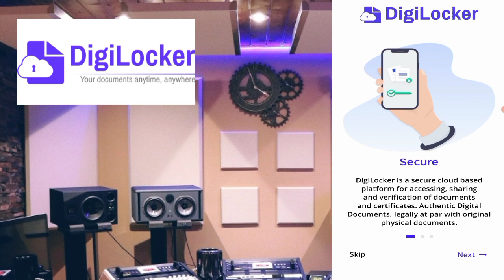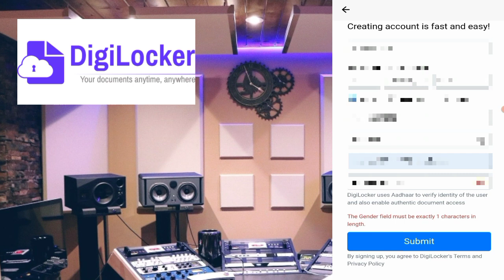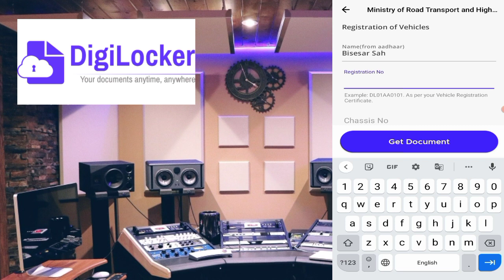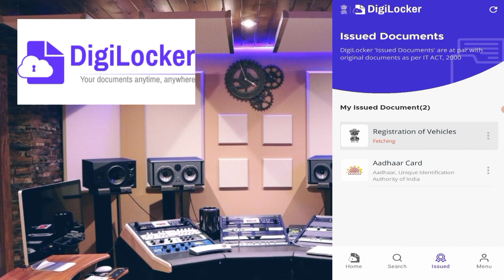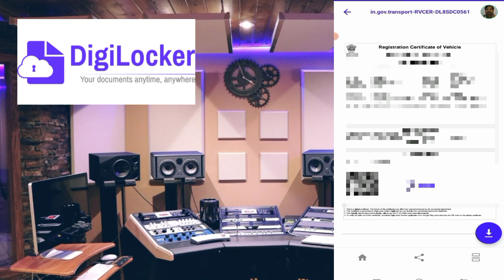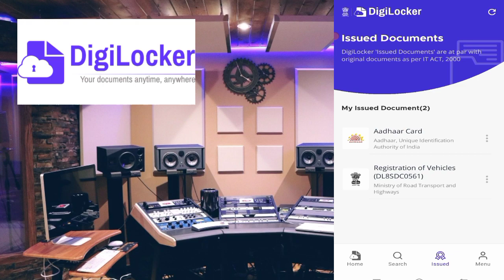Digilocker Me RC Aur DL Kaise Download Kare ? Digilocker App Kaise Use Kare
Searching Keywords-
Digilocker Me RC Aur DL Kaise Download Kare ?
Digilocker App Kaise Use Kare
Digilocker me rc kaise download kare
digilocker me dl kaise download kare
digilocker se rc and dl kaise download kare
how to download vehicle rc
how to download vehicle rc online
how to use digilocker app
how to download dl in digilocker
gadi rc download digilocker
digilocker me insurance kaise upload kare
how to download vehicle insurance from digilocker
vehicle insurance download Karne Ka tarika
is digilocker rc valid are digilocker documents accepted
are digilocker documents valid
is digilocker rc book valid
can digilocker be used for driving license
can rc be downloaded online
rc can also be downloaded on digilocker
can digilocker documents be printed
is digilocker rc valid
how to download rc in digilocker app
how do i download rc digilocker
how to download rc book in digilocker
how to download rc copy from digilocker
how to check rc in digilocker
how to download rc on digilocker
digilocker rc valid
where to download rc book
rc from digilocker
where to download rc book online
digilocker rc valid or not
digilocker rc download
rc download digilocker
who developed digilocker
rc from digilocker
why digilocker is not working
why digilocker is not opening
why digilocker app is not working
why digilocker
digilocker rc download
digilocker download rc book
digilocker rc card
digilocker rc download
digilocker rc book download
digilocker for rc book
digilocker rc download
digilocker online rc download
digilocker rc copy
digilocker rc download
digilocker to download rc
digilocker rc download
digilocker rc download
digilocker rc download
digilocker parivahan rc download
digilocker rc card download
how to download rc book from digilocker
digilocker vehicle rc download
rc book not showing in digilocker
digilocker rc download
 digilocker rc download
digilocker rc copy
digilocker rc download
digilocker and mparivahan rc download
digilocker registration process
is digilocker available for iphone
digilocker rc download
rc download from digilocker
 digilocker rc download
 rc copy download digilocker
how to get rc from digilocker